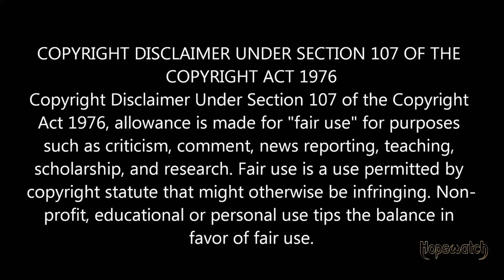Torben Søndergaard says the darndest things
The Danish Cult leader Torben Søndergaard released a New Year's video on December 31st. In this, he tells about his experiences the past year, along with some of his visions for the new one.

And in between he says some really weird things.

I'll be breaking down the video, and see if I can find a reason why he says the things that he does.

What do you think? Is he bonkers? Is he for real?

I'm having a 'Dana Julehvidtøl' from 'Thisted Bryghus'.